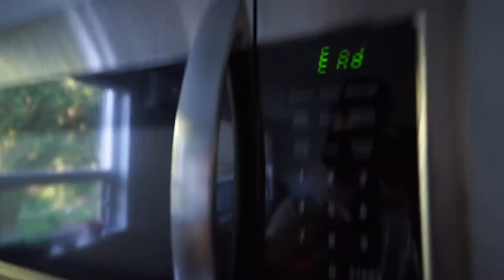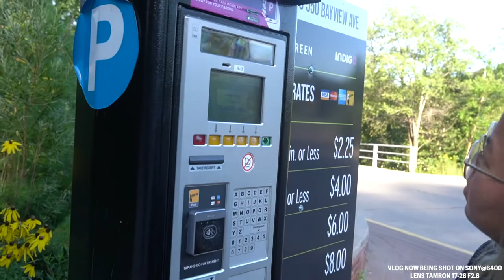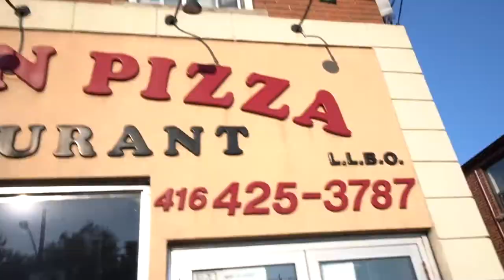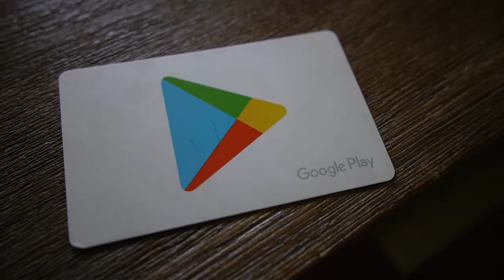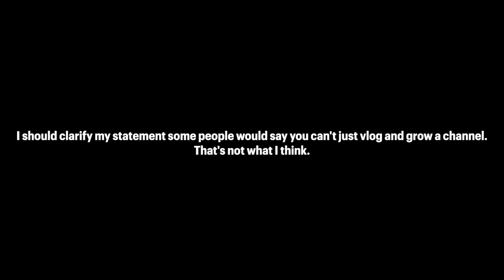VLOG| new camera, new lens & more.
new camera and new lens

In this week's vlog I I changed it up and bought the sony @6400 and the tamron 11-20 f2.8 to vlog with. Finally went on a nice little walk/hike at brickworks with tyson.

Thank you to everyone that send me there best wishes.